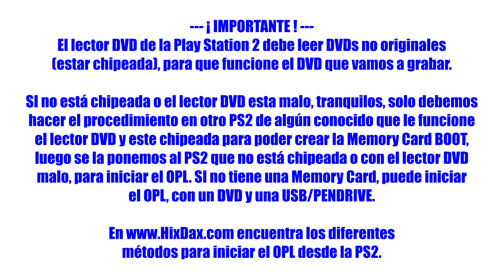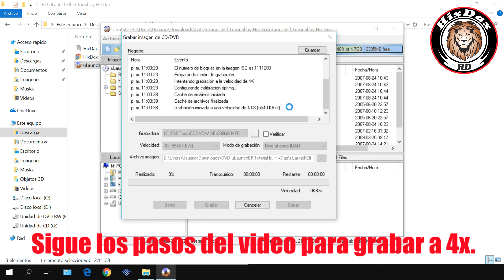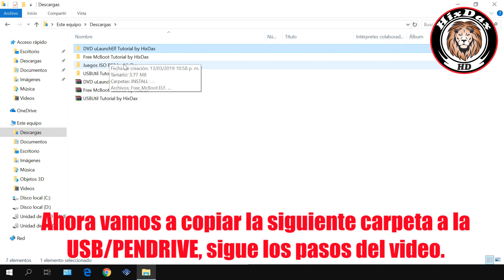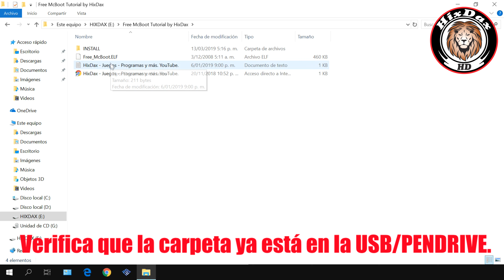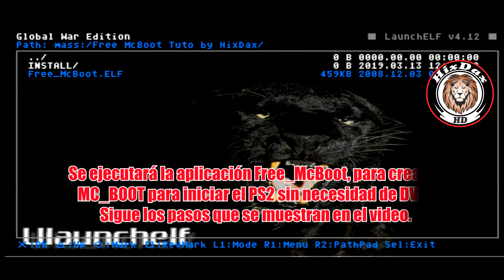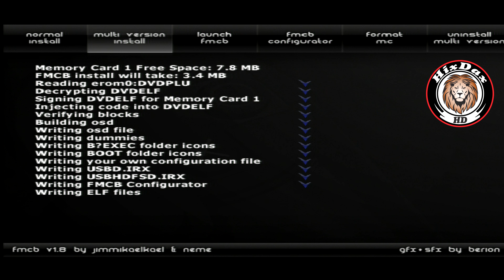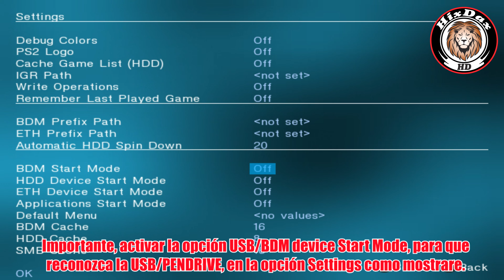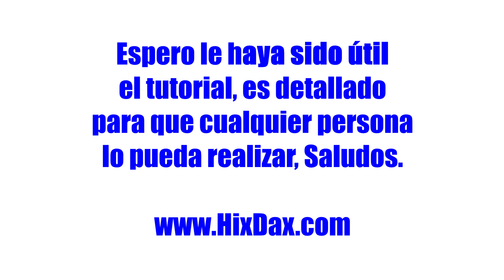💻 Como iniciar Open PS2 Loader OPL con Memory Card Boot 💻 🎮 PlayStation 2 🎮 + GamePlay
Open PS2 Loader (OPL) es un programa para la consola de videojuegos PlayStation 2, el cual permite lanzar los juegos agregados a la USB/PENDRIVE y jugarlos sin necesidad de usar la unidad DVD del PS2, adicionalmente también permite jugar las ISO´s de PS2 por medio de la RED agregadas a un PC. Los juegos se pueden agregar a la USB/PENDRIVE usando el programa USBUtil.

Idioma ISO DVD uLaunchElf : English
Tamaño de ISO DVD uLaunchElf descomprimido: 2,11 GigaBytes

Idioma Free McBoot : English
Tamaño de Free McBoot descomprimido: 4.24 MegaBytes

Toda la información proporcionada en este canal es solo para fines educativos. Este canal no promueve ni fomenta ninguna actividad ilegal. El canal no es responsable de ningún uso indebido de la información. Este canal no promueve la piratería, recomendamos comprar juegos que estén en el mercado, para apoyar a los desarrolladores. Descargo de responsabilidad de derechos de autor En virtud de la Sección 107 de la Ley de Derechos de Autor de 1976, se permite el "uso justo" para fines tales como críticas, comentarios, informes de noticias, enseñanza, becas e investigación. El uso justo es un uso permitido por la ley de derechos de autor que de otro modo podría infringir. El uso personal, educativo o sin fines de lucro inclina la balanza a favor del uso justo.